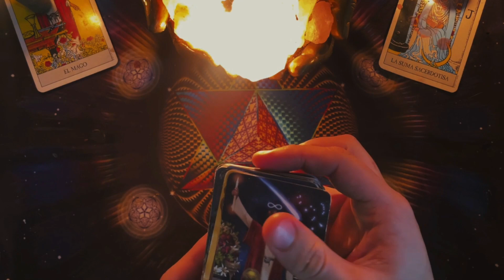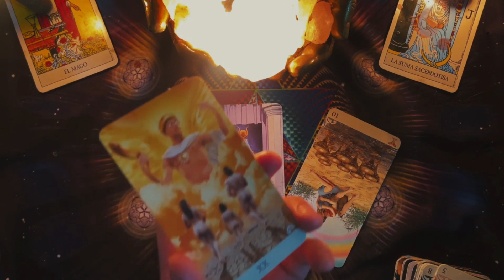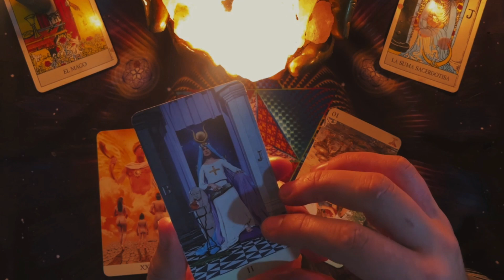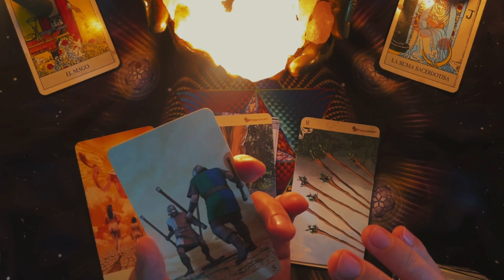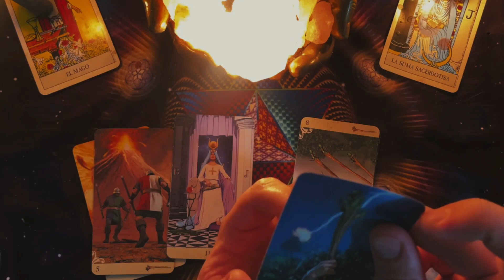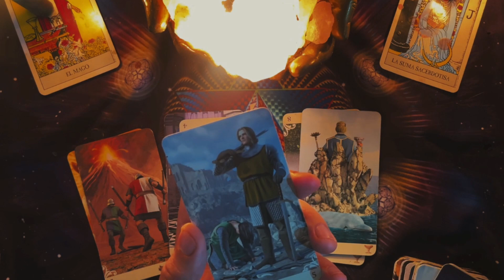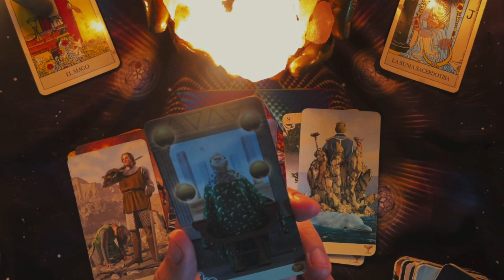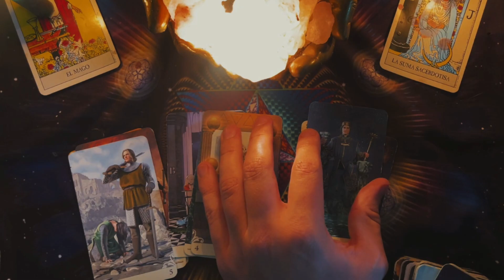VIRGO-RECUPERAS TODO DE GOLPE POR ORDEN DIVINA !SUELTAS ALGO PARA RECIBIR LO QUE ES TUYO POR DESTINO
TINI - pa (Official Video)

TINI
1.9 M de vistas
Pre-guarda el álbum “un mechón de pelo” Letra “pa”: Hoy tengo un nuevo miedo...

3:54
REPRODUCIENDO
LA RANGER - Sech, Justin Quiles, Lenny Tavárez, Dalex, Dimelo Flow (feat. Myke Towers)

Warner Música
425 k vistas
LA RANGER - Sech, Justin Quiles, Lenny Tavarez, Dalex, Dimelo Flow (feat. Myke Towers) The Academy: Segunda Misión, disponible en plataformas Sech...

DaFuq!?Boom!
17 M de vistas
g-toilet battles with astro full-screen version Respectful assets used in the video: suits speakers models by ivip

4:09
REPRODUCIENDO
SI SI SI SI -Justin Quiles, Sech, Lenny, Dalex, Dimelo Flow (ft Eladio Carrion, Bryant Myers, Dei V)

Warner Música
983 k vistas
The Academy: Segunda Misión - SI SI SI SI (feat. Eladio Carrion
Virgo ♍️ ¡ENCUENTRA EL ORDEN EN EL CAOS DE TU UNIVERSO! 🌐💡 ¡Reveladora claridad! 🌈 TAROT HOY